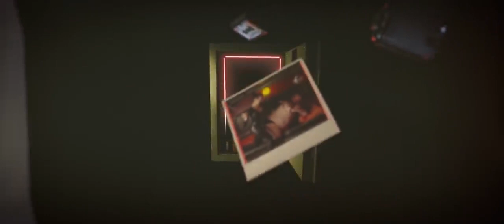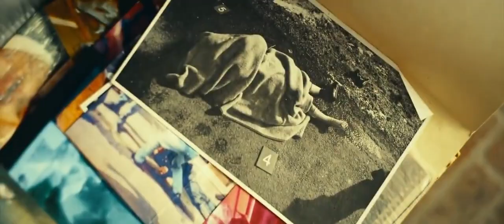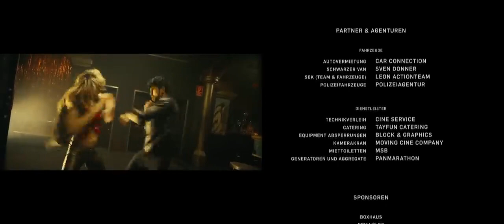240 Plan B, Comedia Acción 2016. Películas Comedias Completas en Español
Tres expertos en artes marciales se embarcan en la búsqueda de un tesoro que les permita salvar a un amigo de las garras de un gángster sin escrúpulos. Pronto se verán inmersos en una compleja conspiración que tiene como objetivo acabar con el capo de los bajos fondos berlineses.

País: Alemania
Dirección: Ufuk Genç, Michael Popescu
Guion: Rafael Alberto Garciolo
Fotografía: Tomas Erhart
Reparto:
Can Aydin, Cha-Lee Yoon, Phong Giang, Eugene Boateng, Julia Dietze, Gedeon Burkhard, Heidi Moneymaker, Laurent Daniels, Henry Meyer, Florian Kleine, Jennifer Bischof, Lea Mornar
Productora: Lightburst Pictures, Papermoon Films, Reel Deal Action
Género: Comedia. Acción | Artes marciales

RECOMENDACIÓN: Anotar en un cuaderno el numero de la película que viste para no volver a repetir, ya que todas están perfectamente enumeradas y clasificadas, tanto en el título como en la miniatura de presentación.